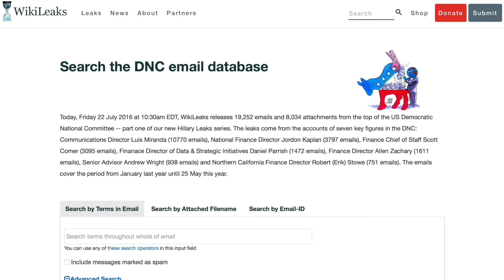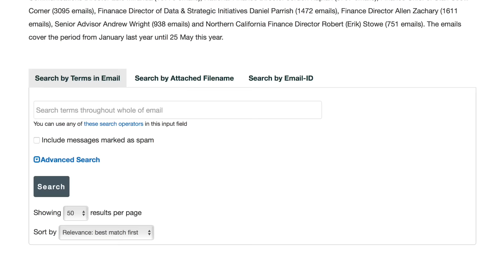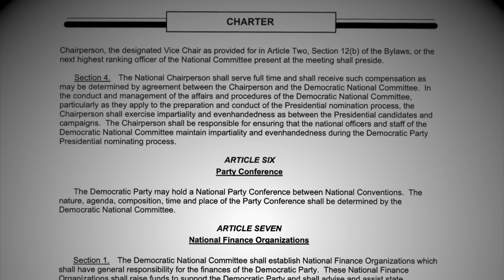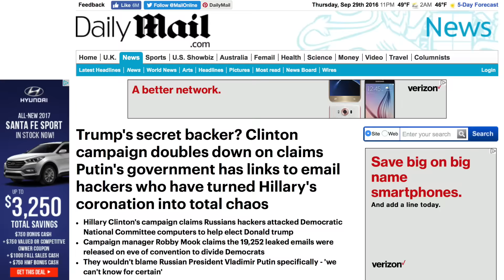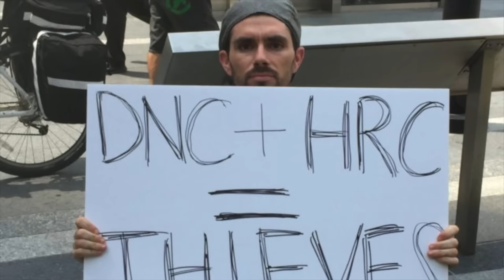DNC Lawsuit Update: DNC's Attorneys Admit Bias Against Bernie Sanders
The DNC's attorneys finally admitted to what was already obvious. In the class action lawsuit filed against them by Bernie Sanders' supporters, they're alleging that they didn't defraud Sanders' supporters since they already knew the DNC was biased before they donated to him. This is literally their legal defense.